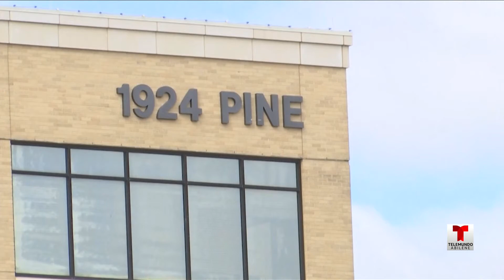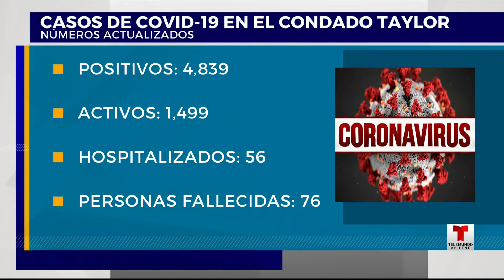Telemundo Abilínea - 2 de noviembre, 2020